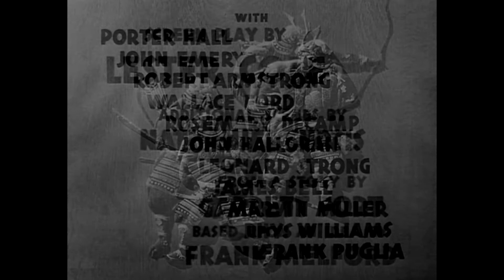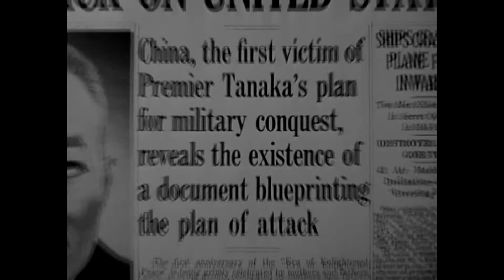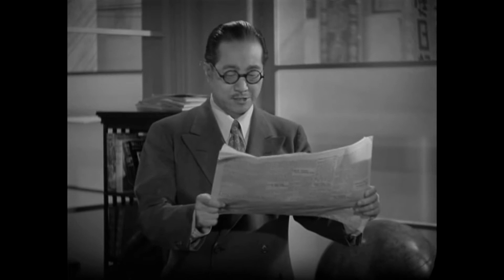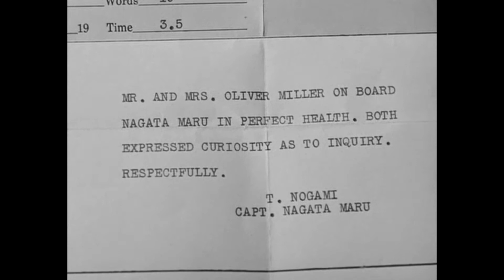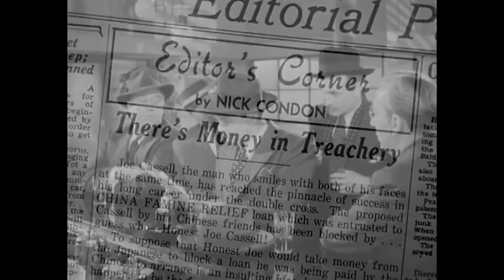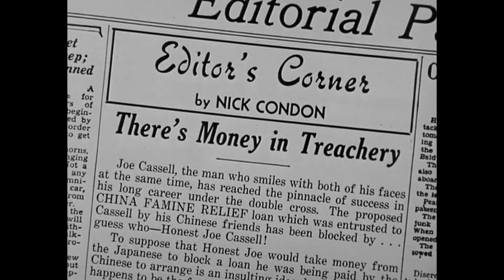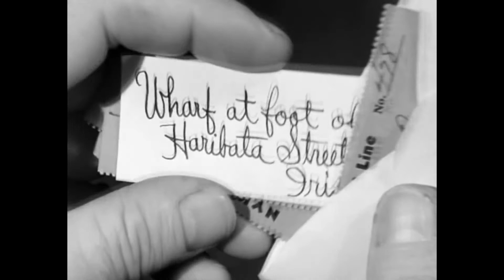Blood on the Sun (1945). Full movie. Starring James Cagney, Sylvia Sidney. Drama, Romance, Thriller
Writers - Garrett Fort, Lester Cole
Director of photography - Theodor Sparkuhl
Editor -  Walter Hannemann
Producer - William Cagney

Cast:
James Cagney - Nick Condon
Sylvia Sidney - Iris Hilliard
Porter Hall - Arthur Bickett
John Emery - Premier Giichi Tanaka
Robert Armstrong - Col. Hideki Tojo
Wallace Ford - Ollie Miller
Rosemary DeCamp - Edith Miller
John Halloran - Capt. Oshima
Leonard Strong - Hijikata

This black and white movie "Blood on the Sun" is a 1945 American Drama Romance Thriller film directed by Frank Lloyd.

The main roles are played by James Cagney (Nick Condon), Sylvia Sidney (Iris Hilliard), Porter Hall (Arthur Bickett).

In this film, James Cagney plays an American journalist Nick Condon working for the Tokyo Chronicle. Nick accidentally described the Japanese leadership's plan to conquer the world. After some time, the Japanese special services closed the newspaper. And in the hands of Nick get documents that confirm his guesses. He has no choice but to bring the matter to its logical end...

- Detour (1945). Full movie. Starring Tom Neal, Ann Savage. Crime, Drama, Film-Noir
- Father's Little Dividend (1951). Starring Spencer Tracy,Joan Bennett, Elizabeth Taylor. Comedy, romance.
- A Star Is Born (1937). Full movie. Starring Janet Gaynor, Fredric March. Drama,Romance
- Captain Kidd (1945). Full movie. Starring Charles Laughton, Randolph Scott, Barbara Britton. Drama, Adventure
- The Lucky Texan (1934). Full movie. Starring John Wayne, Barbara Sheldon. Action, Adventure, Romance
- Blue Steel (1934). Full movie. Starring John Wayne, Eleanor Hunt. Action, Adventure, Western
- The Animal Kingdom (1932). Full movie. Starring Ann Harding, Leslie Howard, Myrna Loy. Comedy, Drama, Romance
- The Flying Deuces (1939). Full movie. Starring Stan Laurel, Oliver Hardy. Comedy, Family, War
- Riders of Destiny (1933). Full movie. Starring John Wayne, Cecilia Parker. Western, Musical, Romance
- Penny Serenade (1941). Full movie. Starring Irene Dunne, Cary Grant. Drama, Romance
- Bowery at Midnight (1942). Full movie. Starring Bela Lugosi, John Archer. Crime, Thriller, Horor
- Angel and the Badman (1947). Full movie. Starring John Wayne, Gail Russell, Harry Carey. Romance, Western
- Love Laughs at Andy Hardy (1946). Full movie. Starring Mickey Rooney, Lewis Stone. Comedy, Family, Romance
- Our Town (1940). Full movie. Starring Martha Scott, William Holden. Drama, Family, Romance
- Pot o' Gold (1941). Full movie. Starring James Stewart, Paulette Goddard. Comedy, Musical, Romance
- The Emperor Jones (1933). Full movie. Starring Paul Robeson, Dudley Digges. Drama, Music
- Topper Returns (1941). Full movie. Starring Roland Young, Joan Blondell. Comedy, Fantasy, Mystery
- Scarlet Street (1945). Full movie. Starring Edward G. Robinson, Joan Bennett. Drama, Film-noir, Thriller
- The Gorilla (1939). Full movie. Starring Ritz Brothers, Anita Louise, Bela Lugosi. Comedy, Horror, Thriller
- Sin Takes a Holiday (1930). Full movie. Starring Constance Bennett, Kenneth MacKenna, Basil Rathbone. Comedy, Romance
- Rain (1932). Full movie. Starring Joan Crawford, Walter Huston. Drama
- The Lady Refuses (1931). Full movie. Starring Betty Compson, John Darrow. Melodrama